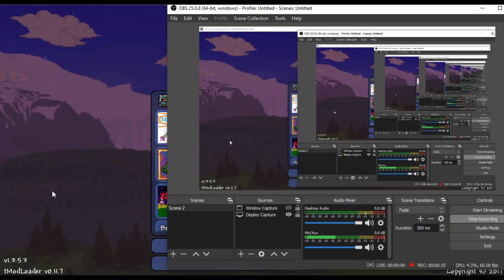Terraria tModLoader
In today's video I play terraria terraria is an action-adventure sandbox game developed by Re-Logic but that isnt all they have released a mod loader it is very much fun and I kept crashing...

If you enjoyed this video please comment what game you'd like to see next